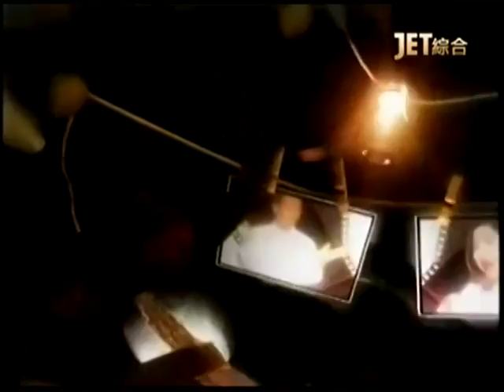新聞挖挖哇：亡魂的心願20140812-2